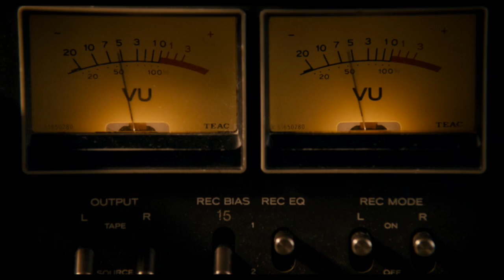Broadcast - Berberian Sound Studio trailer - Original Soundtrack out January 7/8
Broadcast 'Berberian Sound Studio' is released on CD, Vinyl & Digital on 7/8th January 2013.

Berberian Sound Studio is released on DVD, Blu-ray and VOD by Artificial Eye on 31st December 2012 and available now on Curzon on Demand.